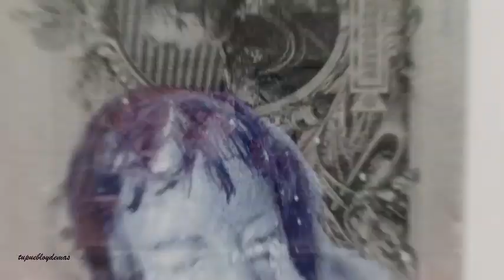Exposición Pastferpect de Juan Francisco Casas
Del 8 de Julio al 10 de Septiembre el Centro Cultural de La Carolina tendrá abierta la exposición de Juan Francisco Casas, 'Pastferpect'
Como en otras ocasiones, la hemos visitado y hemos realizado un pequeño video resumen de la misma que aquí compartimos.